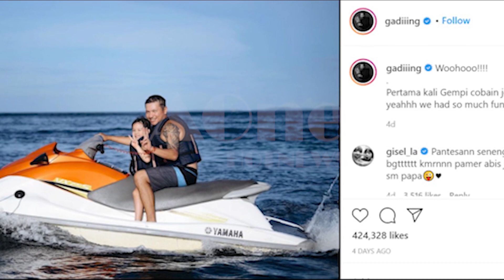Dukungan Roy Marten Untuk GISELLE, Tentang Status Tersangka Video Syur | ENTERTAINMENT NEWS 2021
Dukungan Roy Marten untuk Giselle tentang status tersangka video syur luar biasa. Roy Marten tidak mau menghakimi Giselle, walaupun telah mengkhianati Gading Marten.
Entertainment news 2021
Entertainment news 2020
Berita viral artis Indonesia hari ini
Berita artis hari ini dan terbaru
Aone entertainment